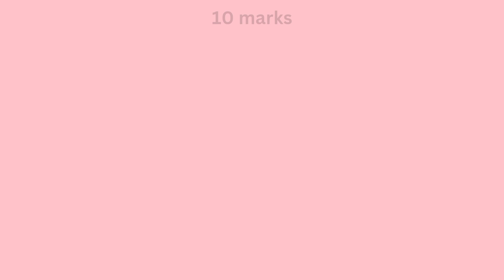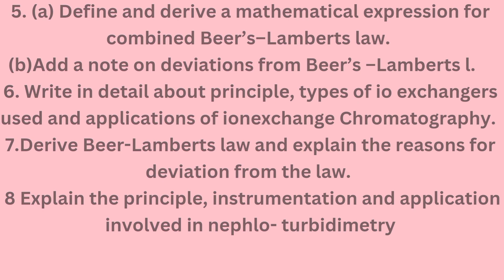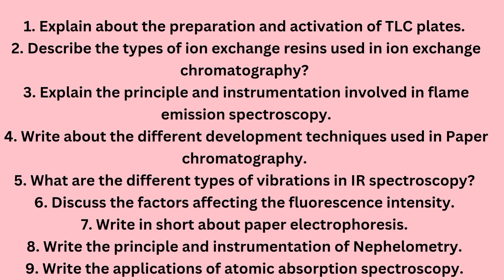instrumental methods of analysis 7th sem important questions//Top Questions//learn pharma in tamil